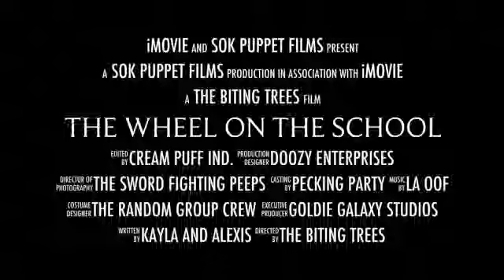The Wheel On The School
Trailer by Alexis Chambers & Kayla Carrizales